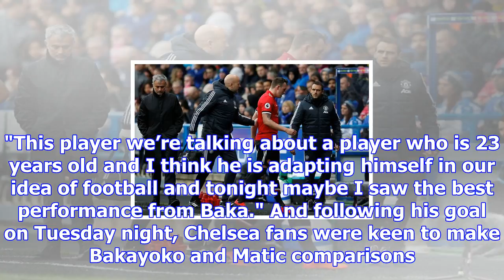Chelsea fans take aim at manchester united star following huddersfield victory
Chelsea fans took to social media to say the same thing about Tiemoue Bakayoko following the Blues' ...